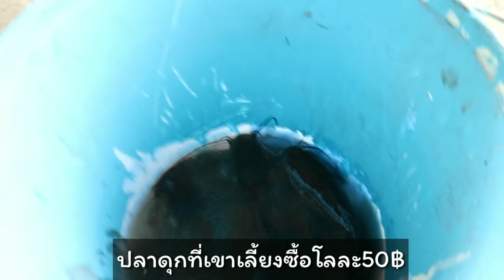วันสุดท้ายที่บ้านนอก ต้องจากบ้านอีกแล้ว|คลิปเก็บตกบุรีรัมย์